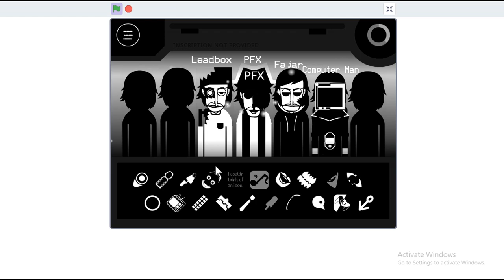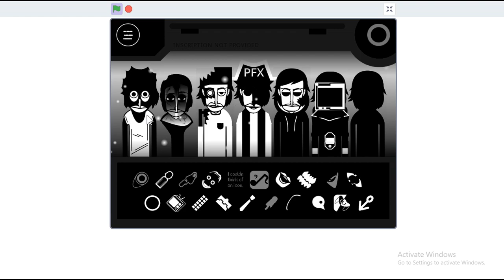Incredibox Orin Ayo Leadbox2077 Edition Another Character Leak (Tragibox)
Yes! Another, I'm not just making @PFX204 , but I'm making @totally_a_computer_man man too

The Unfinished Website That I Talk In The Video

Original Orin Ayo By: @SUM